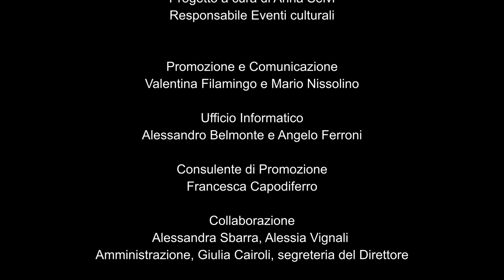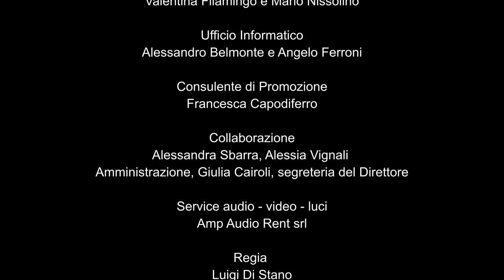Mirabilia of Music, la Musica apre i Musei - Galleria Spada